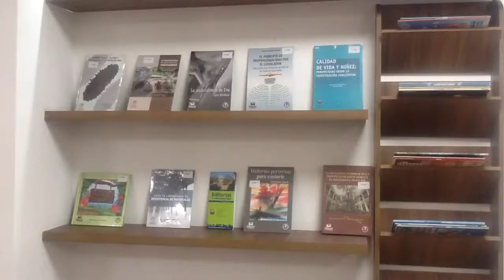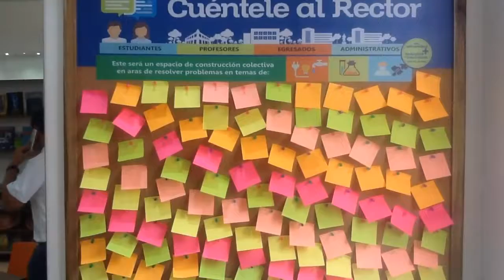Rector Pablo Vera Inaugura la Primera Tienda Universitaria Café del Lago en Unimagdalena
Pablo Vera Inaugura la Primera Tienda Universitaria Café del Lago en Unimagdalena